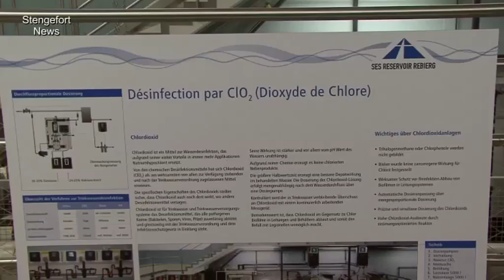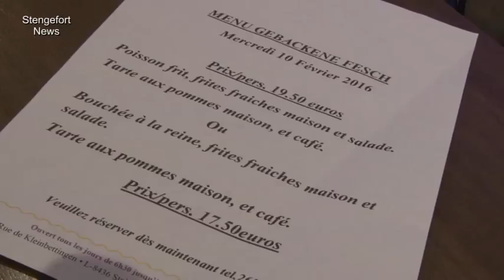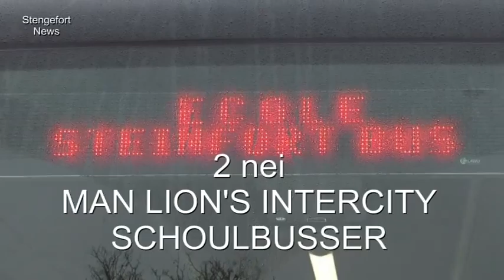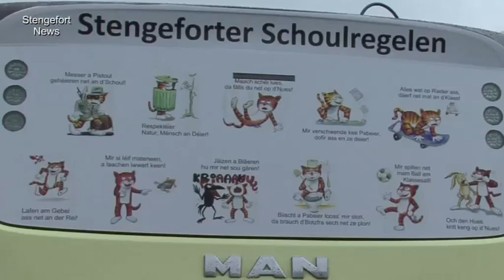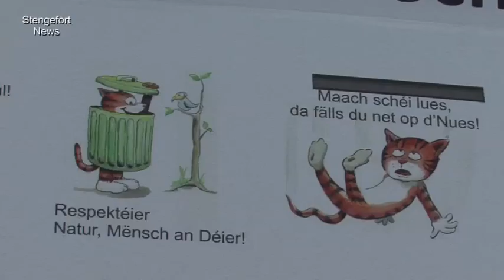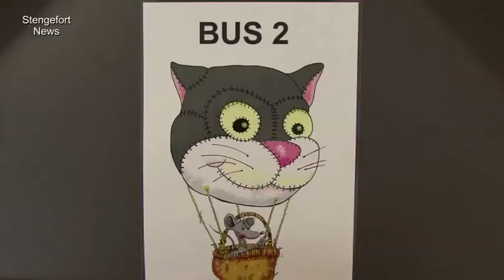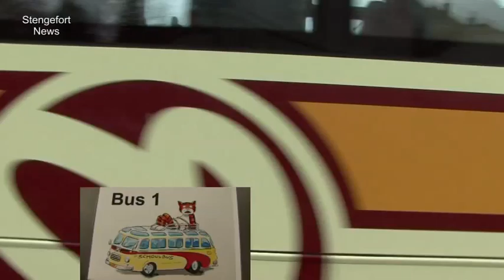Stengefort news 05.03.2016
Themen: Personalfeier am Stengeforter Spidol, eist Drenkwasser, Kannerbal, gebake Fësch, 2 nei Schoulbusser, Buergbrennen.